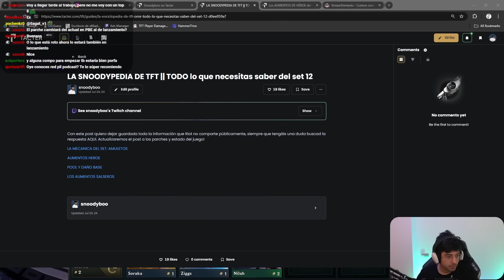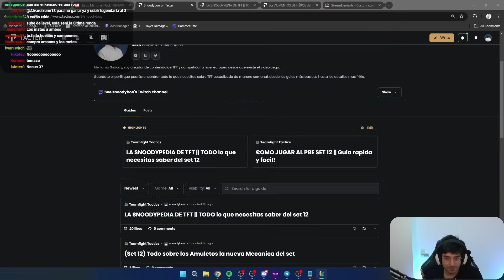ROMPO EL TFT TENIENDO MIL EMBLEMAS A LA VEZ 🤯